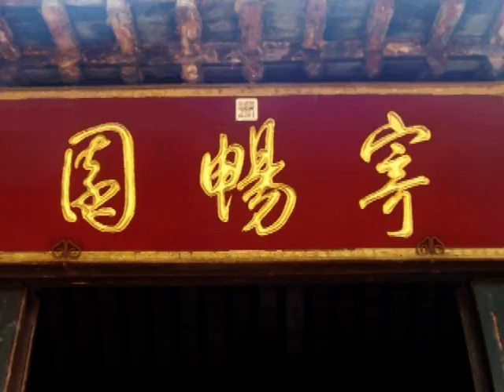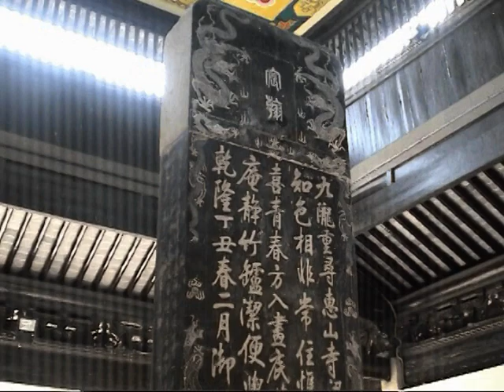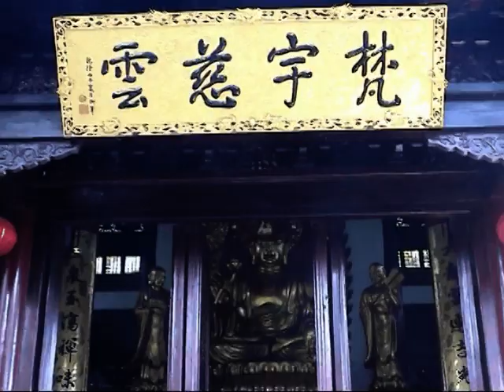錫惠公園 (Wuxi)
錫惠公園地處無錫城郊、南臨古運河，背倚惠山，佔地687畝。園內峰疊巒秀翠拔藍天。